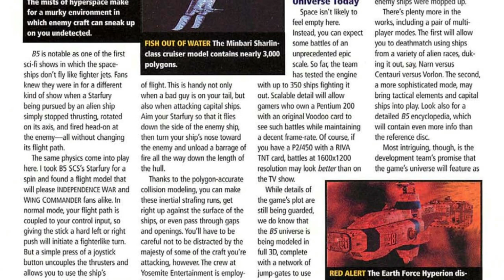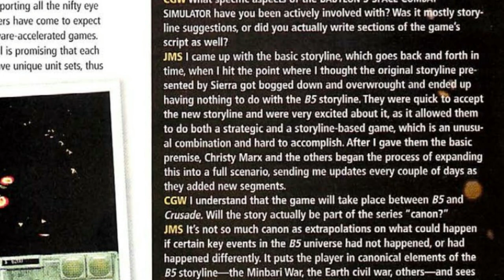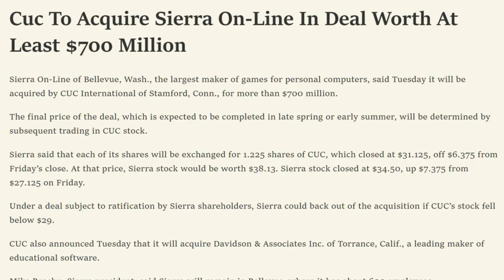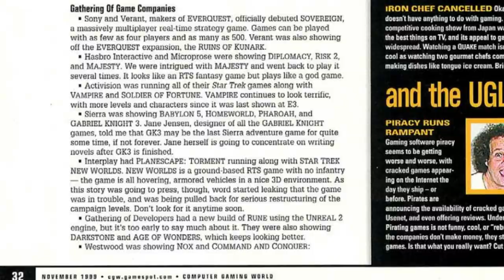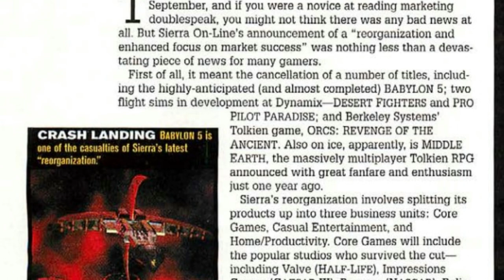This Babylon 5 Game Almost Changed PC Gaming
Babylon 5: Into the Fire was much-hyped space combat game set for release in 1999 or 2000, but it was cancelled just months before it was set to ship. It was a huge blow to both the space combat genre and the Babylon 5 franchise.